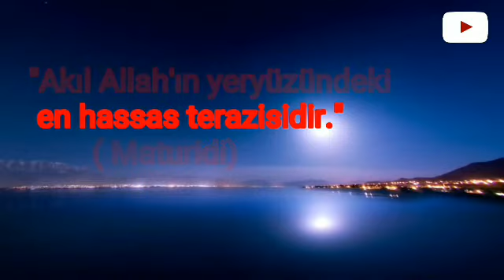Birlikte Yaşayabilmek Medeniyettir.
Farklılıklarımız  zenginliğimizdir.Hangi inançta olursa olsun,saygı ve adalet çerçevesinde birlikte yaşamak